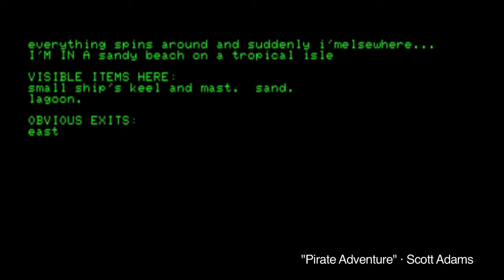Double Fine Adventure! Ron Gilberts Words of Wisdom to Tim Schafer FULL 35 MINUTES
Double Fine Adventure! // Ron Gilbert's Words of Wisdom to Tim Schafer [FULL 35 MINUTES]